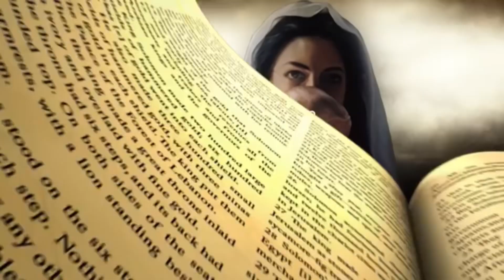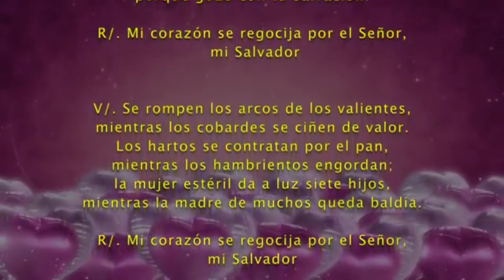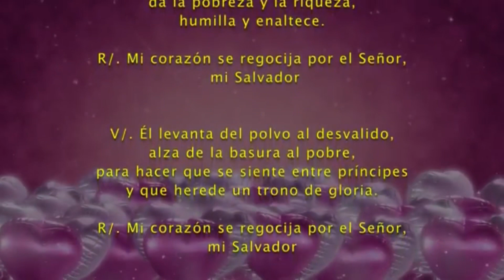Evangelio del día Miércoles 22 de Diciembre 2021